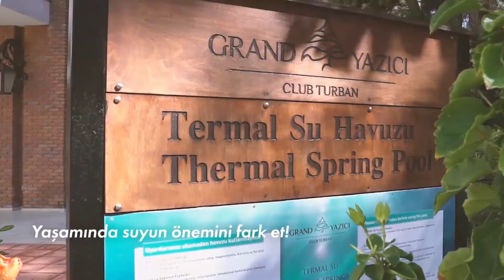Grand Yazıcı Club Turban Thermal Hotel - Etstur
Mavi ve yeşili buluşturan Marmaris'te yer alan Grand Yazıcı Club Turban Thermal Hotel, misafirlerine rüya gibi bir tatil yaşatıyor. Tam Pansiyon, Oda Kahvaltı ve Yarım Pansiyon konsepti ile hizmet veren tesisin kendine ait özel plajı ve iskelesi bulunuyor.